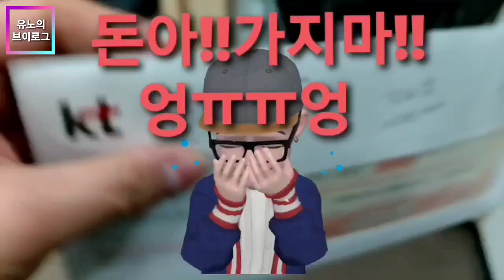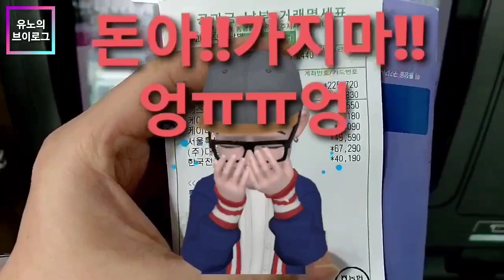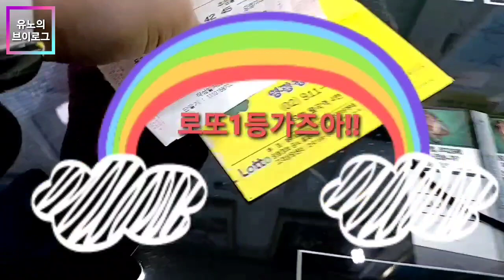[브이로그]공과금비내리는날에♥로또무지개뜰까.Vlog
시한부인생을 산다는건, 이런 느낌이려나?

돈걱정이라는 암덩어리가 자라나고있는 느낌이든다.
대문앞 우편함통에 하나,둘 꽂혀지는 공과금들이 쌓여
이제는 피보험료라는 폭탄요금에 나는 더이상 갈곳이 없어져버렸다.

어머니의 통장잔고도 다 떨어져가고, 나도 이제 도움을 못드릴만큼
은행으로가는 발걸음은 마치 은행이 아닌, 한강으로 유턴을 해야할 상황이다.

영혼이없는 시체마냥, 걷고 있는 나는 왜? 살아가는걸까?
은행 맞으편, 희망이라 불리는 로또명당 그곳으로 발길을 옮긴다.

돈 걱정없이 살고 싶은 나의 희망은 어느새 16년째다.

비개인 오후의 무지개를 서울하늘에는 볼수가 없다.
밤하늘의 별님을 볼수 없다.

돈 나가는 일이 두렵다.
아파서 돈걱정하는 삶이 무섭다.

"아~ 내 삶의 쨍하고 해뜰날은 언제올까?"

※나는 지금 Dead man walking...중이다.
※I am now dead man walking...

ps:이 영상물은 2020년11월중순부터12월초까지 촬영한 영상기록물입니다.
제가 별도의 자체 편집기술이 없었던 시기였습니다.
아울러 첫촬영이다보니 좀 어색할수도 있습니다.
촬영분에 관해 늦게 업로드한점 양해바랍니다.
※코로나19 1단계였을때, 방역수칙을 지키며 거리두기를 하였습니다.

Vlog 브이로그 유노의브이로그 일상 Dead man walking#돈걱정#시한부#공과금#해뜰날#로또#희망#희망고문#은행#은행가는길#공과금내는날#우편함#괴로움#두려움#걱정#한강갈까#힘들다#나는살고싶다#살고싶다#데드맨워킹#영혼없는시체#고통#가난#잔고부족#money#무거운발걸음#무거운마음#어머니죄송합니다